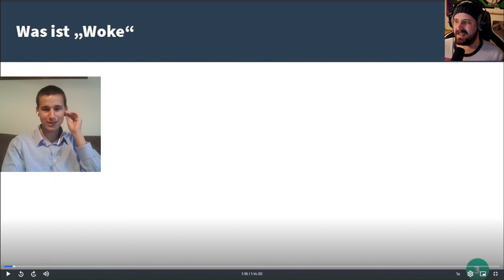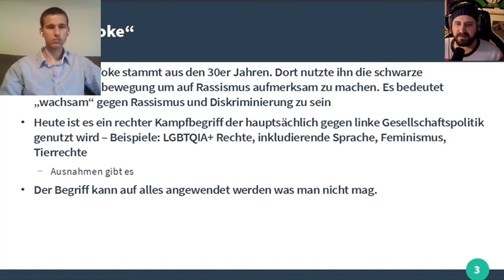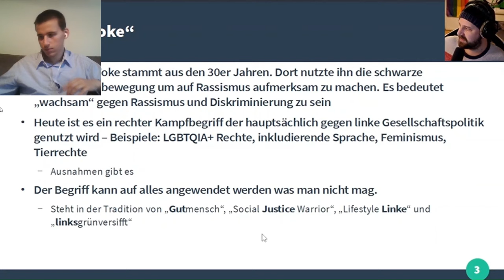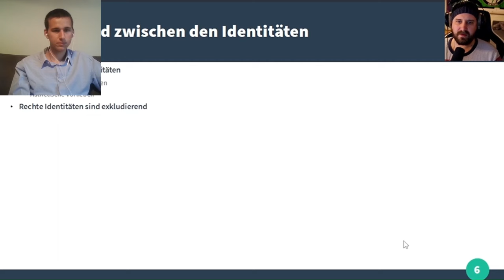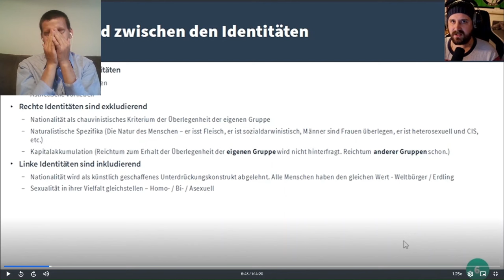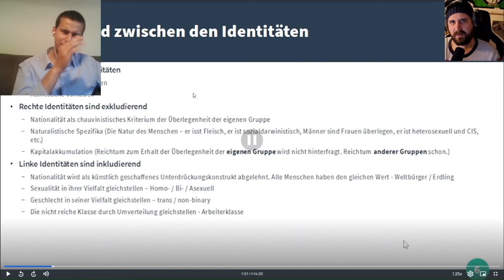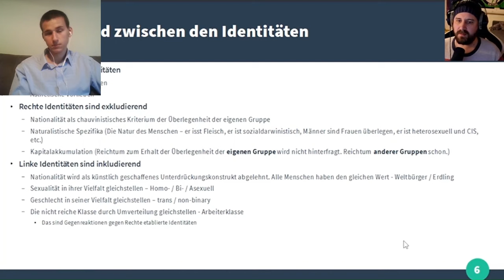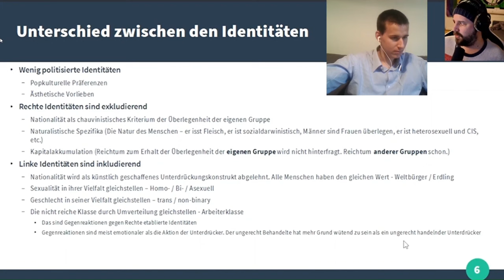Mein Problem mit dem Wokismus | Reaktion auf Naitan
Naitan hetzt gegen das Bündnis Sahra Wagenknecht und macht Werbung für den Wokismus